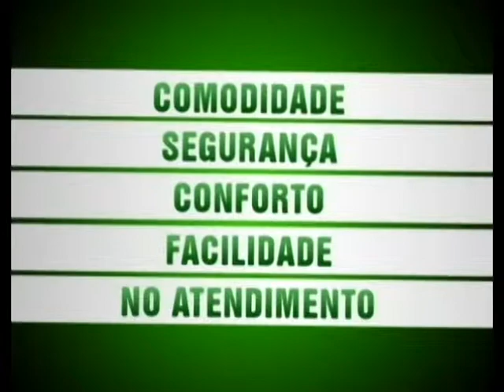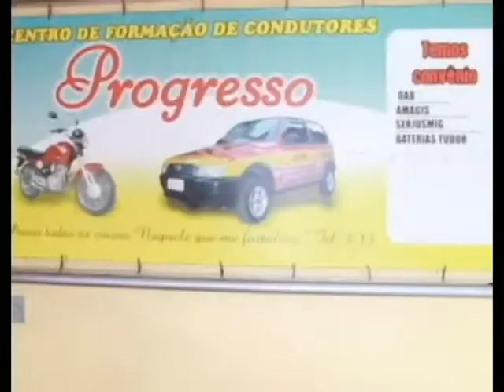Programa TV Car - 10/07/2013 Quarta